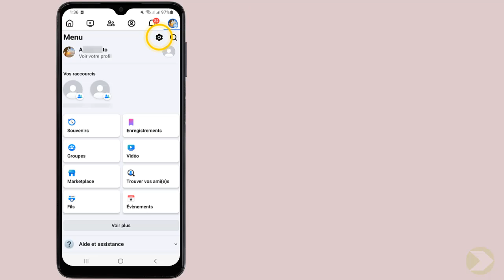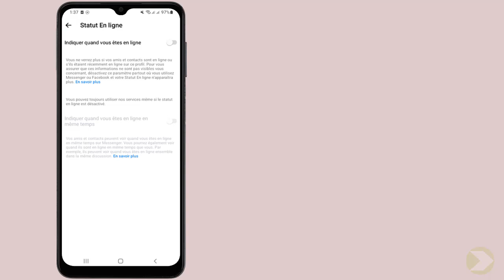Comment ne pas apparaître en ligne sur Facebook et Messenger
Merci de souscrire à notre chaîne YouTube TIRA MOON pour accéder en avant-première à notre contenu le plus récent et mis à jour, directement livré à votre portée.

 Cela peut paraître incroyable, mais il y a encore des personnes qui ne savent comment ne pas apparaître en ligne sur Messenger iPhone Ce Tuto est destiné à ceux qui veulent y faire leurs premiers pas

Comment ne pas apparaître en ligne sur Messenger iPhone
C'est parti pour une nouvelle vidéo instructive ! aujourd'hui, nous allons nous plonger directement dans un sujet qui suscite beaucoup d'intérêt : comment rester discret sur Facebook et Messenger. oui, vous avez bien entendu, nous allons vous montrer comment naviguer sur ces plateformes tout en restant invisible, sans laisser de trace de votre présence en ligne. prêts pour ce voyage passionnant dans le monde de la confidentialité numérique ? alors, restez avec nous. Alors comment faire pour ne pas apparaître en ligne sur Messenger ?

Alors découvrons en détail comment ne pas apparaître en ligne sur Facebook et Messenger

Ne pas apparaitre en ligne sur Facebook pour une personne
Pour éviter d'apparaître en ligne sur Facebook et Messenger, commencez par ouvrir Facebook, puis cliquez sur le menu à trois traits. ensuite, dirigez-vous vers l'icône 'paramètres'. faites défiler jusqu'à trouver 'statut en ligne' et désactivez l'option 'indiquer quand vous êtes en ligne'. répétez la même opération sur Messenger : ouvrez l'application, cliquez sur le menu à trois traits, allez à l'icône 'paramètres', appuyez sur 'statut en ligne', désactivez 'indiquer quand vous êtes en ligne', puis appuyez sur 'mettre en pause'.
Ne pas apparaître en ligne sur Facebook
Voici comment ne pas afficher en ligne sur Facebook étape par étape
1- Ouvrez 'Facebook'
2- Cliquez sur le menu à trois traits
3- Allez à l'icône 'Paramètres'
4- Faites défiler vers le bas et appuyez sur 'Statut en ligne'
5- Désactivez 'Indiquer quand vous êtes en ligne'
6- Ouvrez 'Messenger' et cliquez sur le menu à trois traits
7- Allez à l'icône 'Paramètres'
8- Appuyez sur 'Statut en ligne'
9- Désactivez 'Indiquer quand vous êtes en ligne'
10- Appuyez sur 'Mettre en pause'
Voilà donc comment ne pas apparaître en ligne sur Facebook

J'espère sincèrement que ce tutoriel a été extrêmement bénéfique pour vous et que vous avez pu acquérir de nouvelles connaissances grâce à lui.apparaitre hors ligne sur Facebook et Messenger. Vous m'aiderez à faire plus de tutoriels !

Si vous avez des interrogations ou des requêtes concernant le sujet 'comment ne pas afficher en ligne sur Facebook', n'hésitez pas à les poser. Je suis là pour vous aider et vous apporter des réponses.

En partageant cette vidéo avec votre famille et vos amis, vous pouvez non seulement renforcer le soutien à notre chaîne, mais également leur permettre d'apprendre comment faire pour ne pas apparaître en ligne sur Facebook et de bénéficier de son contenu.

Tutoriel : comment ne pas apparaître en ligne sur Facebook et Messenger

Rubrique : comment ne pas apparaître en ligne sur Facebook et Messenger

Sujets similaires :